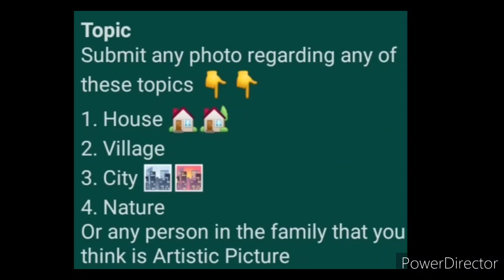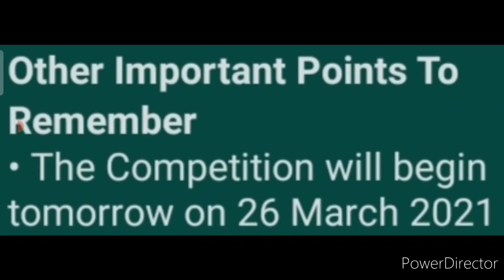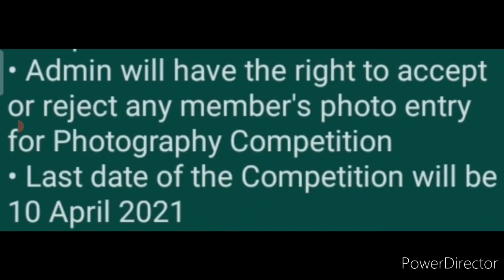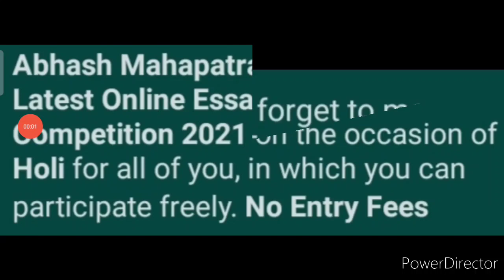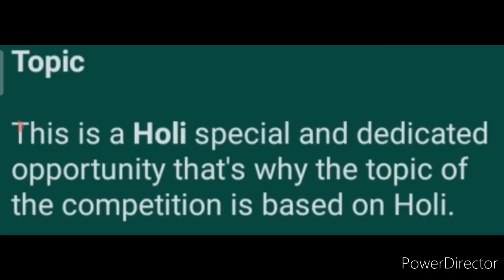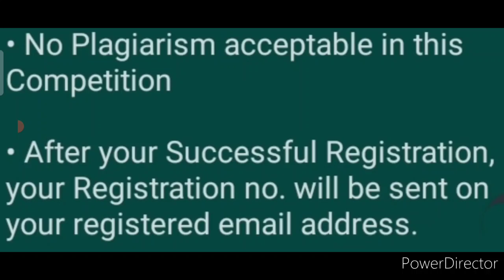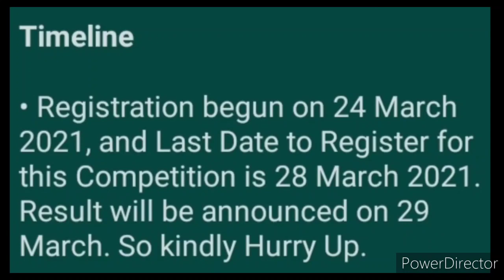Win 3 Medals & Certificates - Photography | Essay Writing | Free Online Competition Talks 2021